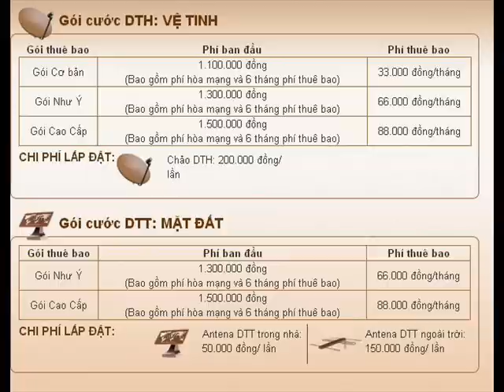truyen hinh an vien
Đăng ký lắp đặt truyền hình HD siêu nét ANVIEN: 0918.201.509